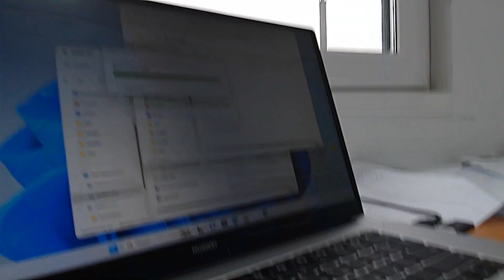20 Мая 2023, Я захожу в Крокус примерно 9.40